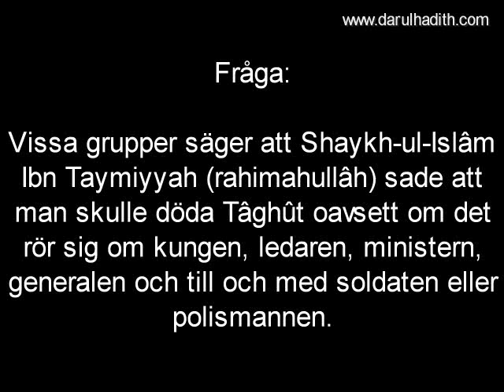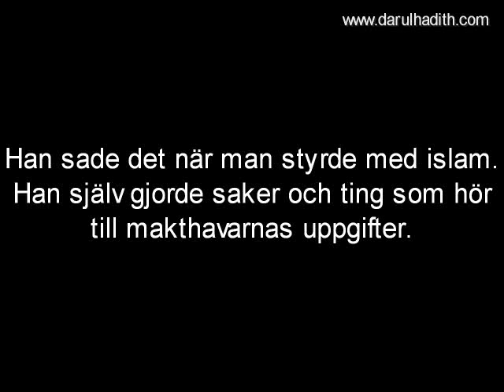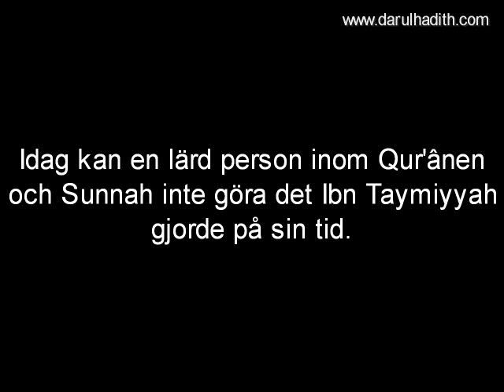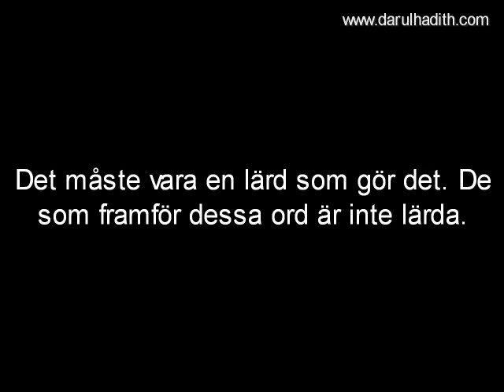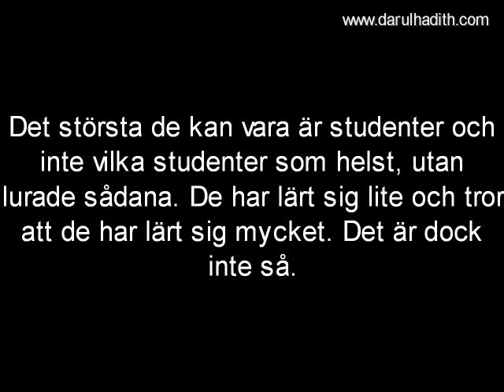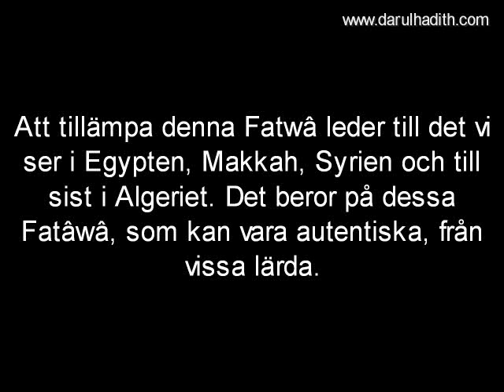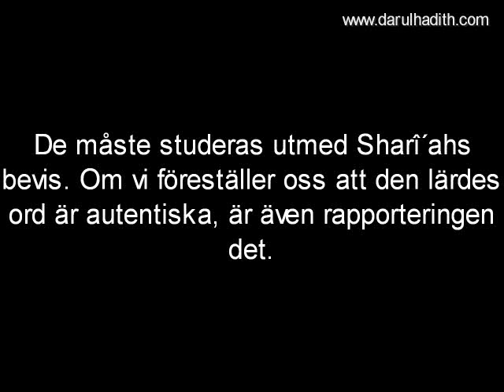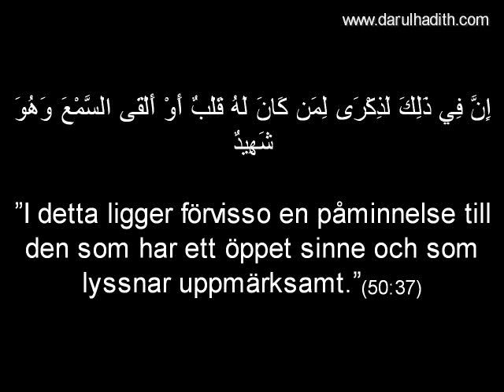238 Ibn Taymiyyah om att döda Tâghût